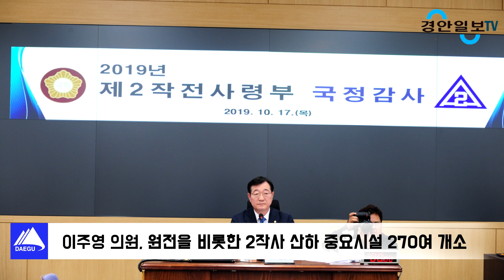여야의원들 드론 감시체계 질타 황인권사령관 육군제2작전사령부 자유한국당 이주영의원 바른미래당 하태경의원 경안일보TV 손중모기자 한국신문방송인클럽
국회 국방위원회 소속 여야 의원들이 군 당국의 드론(무인기) 감시체계와 공격 대응책을 놓고 질타를 쏟아냈다.

17일 대구 수성구 육군 제2작전사령부에서 열린 2019년 국정감사에서다
황인권 육군 2작전사령관은 '올해 영공에서 드론 출몰을 탐지했다는 군 보고는 5차례지만 다른 자료에서는 12차례가 나왔다'는 자유한국당 이주영 (경남 창원시 마산합포구) 의원의 질문에 "(출몰 탐지를 한 적이) 있긴 있는데"라며 말끝을 흐렸다.
황 사령관은 '드론에 대한 방어시스템 무기 배치 문제를 국방부에 제기한 적이 있냐'는 질의에는 "(방어체계) 필요성을 제기했지만 배치된 것은 없다"고 했다. 이 의원은 "(2작사는) 무방비다. 원전을 비롯한 2작사 산하 중요시설 270여 개소, 군사 200여 개소가 무방비인 상황을 개탄할 수 밖에 없다"고 말했다.  바른미래당 하태경(부산 해운대구갑) 의원도 "군의 드론 감시 장비인 TOD(열 영상 감시장비)는 낮에는 되는데 밤에는 구분이 잘 안 된다"면서 "밤에는 드론인지 새인지 알 수가 없다"고 지적했다.
황 사령관은 '영공에서 확인된 드론 중 누가 띄었고 목적이 확인된 게 한 건도 없다'는 김진표 더불어민주당 (경기 수원시무) 의원의 추궁에는 "종합 계획을 마련하겠다"고 답했다.
황 사령관이 이날 국정감사에서 언급한 '종합 계획'의 구체적인 내용은 알려지지 않았다.
군 관계자는 "원전 등을 겨냥한 방어체계 매뉴얼은 세워져 있지만 드론 방어책은 현재 마련 중이다"라면서 "군에서 다각도로 대책을 마련하고 있다"라고 했다.